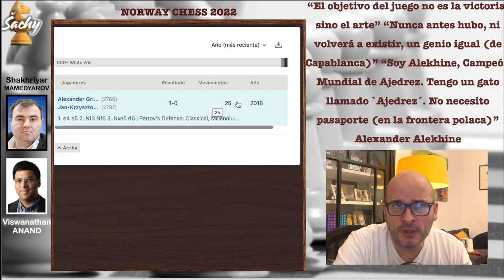Ufffff QUÉ DOLOR !! ANAND vs MAMEDYAROV | Petrov C42 R8 NCH22 | Ajedrez Sachy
Viswanathan Anand India 2751 vs Shakhriyar Mamedyarov Azerbaiyán 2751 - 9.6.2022

Anotación de la partida: Defensa Petrov Clásica Ataque Millenium C42, Ronda 8, Torneo Norway Chess 2022

1. e4 e5 2. Nf3 Nf6 3. Nxe5 d6 4. Nf3 Nxe4 5. Bd3 Nf6 6. O-O Be7 7. Re1 O-O 8. Bf1 d5 9. d4 Re8 10. c4 Bg4 11. Nc3 Nc6 12. cxd5 Nxd5 13. h3 Bh5 14. a3 Nxc3 15. bxc3 Bd6 16. Be3 Qf6 17. Bd3 h6 18. g4 Bg6 19. Kg2 Bxd3 20. Qxd3 Ne7 21. Bd2 Ng6 22. Qb5
Anotación PGN en Inglés:
R = Torre
N = Caballo
B = Alfil
K = Rey
Q = Dama

00:00 | Muy buenas a todos
00:29 | Comienza Partida
04:21 | Y….
06:00 | CLASIFICACIÓN
06:54 | Por mi parte

Norway Chess 2022 se divide en 2 secciones con diferente ritmo. El día 30 de Mayo es Blitz y del 31 de Mayo al 11 de Junio a ritmo clásico. Se lleva a cabo en Finansparken en Stavanger, Noruega y son 10 jugadores.

FORMATO: Para el ritmo Blitz es un todos contra todos a una sola ronda de 3 minutos + 2 segundos desde la 1a jugada. Los 5 primeros clasificados jugarán 5 partidas con blancas en la sección Clásica.
Para el ritmo Clásico también todos contra todos a una sola ronda con 120 minutos con incremento de 10 segundos desde la jugada 41. En caso de tablas pasarían directamente a un Armageddon en el que siguen con los mismos colores, blancas 10 minutos, negras 7 minutos y 1 segundo de incremento desde la jugada 41. Para la puntuación del Clásico, si se gana la partida principal (a ritmo clásico) el ganador suma 3 puntos y el perdedor 0 puntos pero en caso de llegar al Armageddon, el ganador 1,5 puntos y el perdedor 1 punto. Al final del Torneo y en caso de que 2 jugadores lleguen empatados habrá 2 partidas de desempates a 3+2 y en caso de empate, el Armageddon decidirá el Campeón (también a 10min vs 7 min).

PREMIOS: El fondo de premios total para el ritmo Clásico es de 2.5M NOK, distribuyéndose para el 1º 750.000 NOK, 2º 400.000, 3º 250.000, 4º 200.000, 5º 180.000, 6º 170.000, 7º 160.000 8º 140.000, 9º 130.000 Y 10º 120.000 NOK.

JUGADORES: Los 10 jugadores que participan son: Carlsen, So, Mamedyarov, Giri, Radyabov, Anand, MVL, Topalov, Wang Hao y Tari.

Ganador año 2020: Magnus Carlsen
Ganador año 2021: Magnus Carlsen
Ganador año 2022: en juego